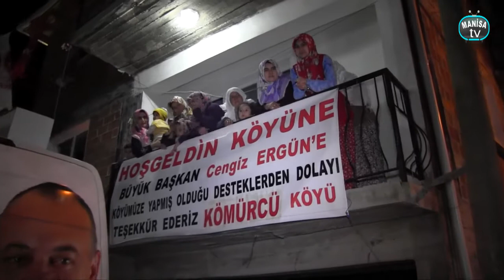Kömürcü'de Başkan'a Görülmemiş Karşılama